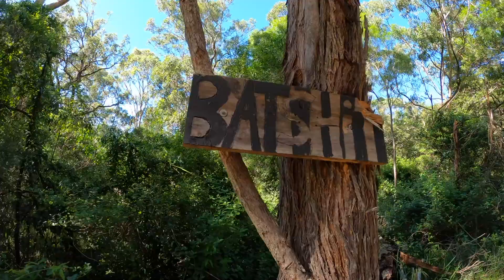Batshit Track (with Huskys)